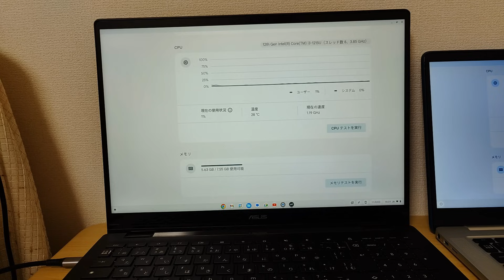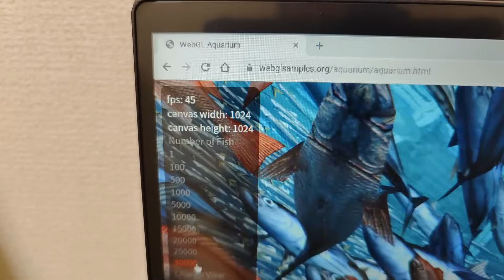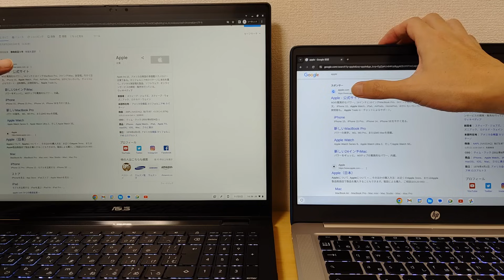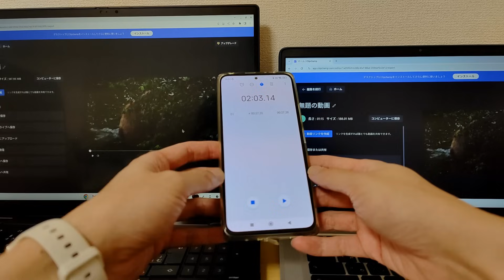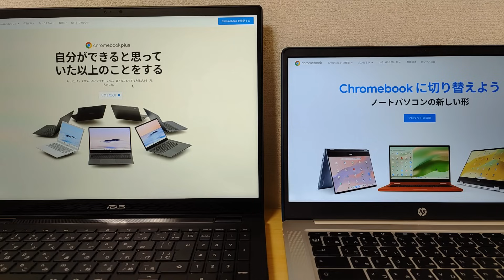強化型Chromebook Plusは本当に2倍速いのか？立ちはだかるWindowsで良くね？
高性能な新しいChromebookシリーズ Plusは本当に2倍速いのか？
Windowsで良くね？といわれる高性能Chromebook 今後はいかに？